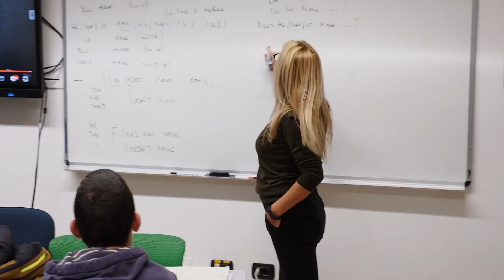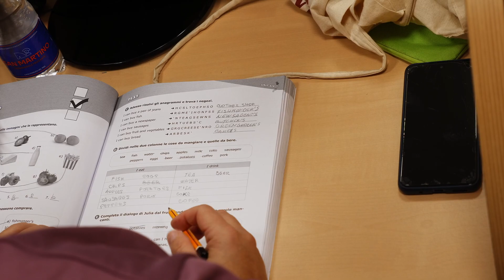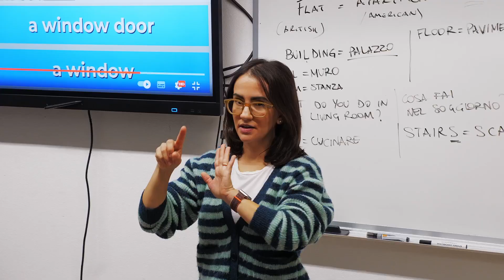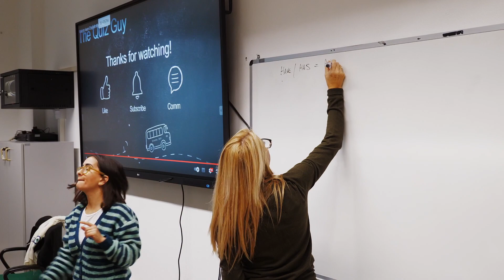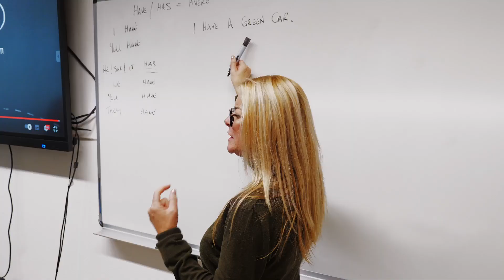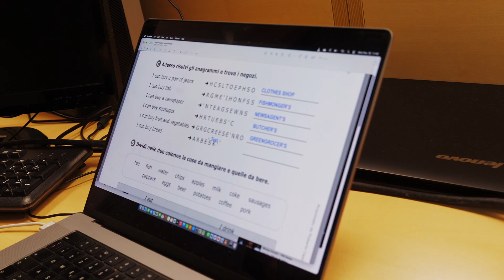“Progetto: Competenze linguistiche per diversamente abili"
Il Progetto realizzato, con il contributo della FONDAZIONE DI SARDEGNA (Pratica n. 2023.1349), si è concretizzato nello svolgimento di  2 edizioni di un corso gratuito di lingua inglese rivolto a disabili psichici fisici e non udenti presso le sedi IERFOP di Cagliari e Sassari”.

capitoli del filmato:
00:00      Alessia Cannas intro
00:36      l'edizione di Sassari
03:10      l'edizione di Cagliari
05:12      formazione e socializzazione

I.E.R.F.O.P. Onlus (Istituto Europeo per la Ricerca, la Formazione e l’Orientamento Professionale di eccellenza per disabili ed emarginati Organizzazione Non Lucrativa di Utilità Sociale), è un Ente di Formazione Professionale nato per volontà delle principali Associazioni rappresentative di tutte le disabilità (ciechi, sordi, invalidi civili e del lavoro).
Lo I.E.R.F.O.P. Onlus nasce come Ente di fatto nel 1988 e, nel suo percorso evolutivo, l’Istituto ha progressivamente ampliato la propria offerta formativa in diversi settori e per diverse tipologie di utenti, impegnandosi a fondo nel costante miglioramento dei processi formativi. L’obiettivo primario è infatti l’inserimento e il reinserimento al lavoro delle categorie svantaggiate attraverso attività di orientamento e formazione volte al recupero, all’autonomia ed all’integrazione socio-economica dei disabili, supportandone l’accesso all’istruzione, alla comunicazione ed alla cultura.